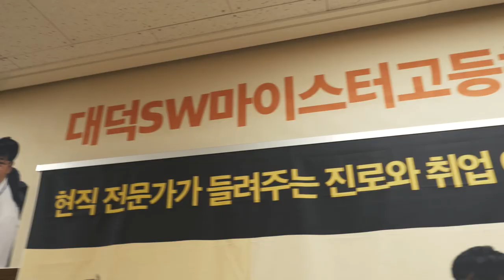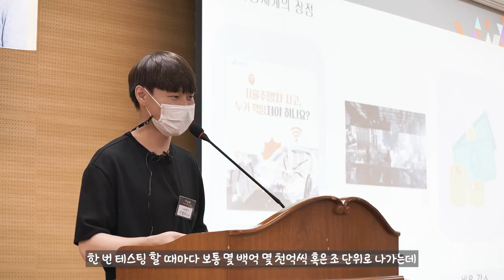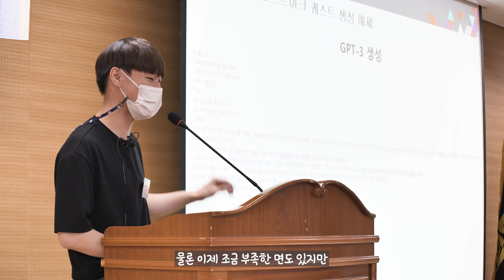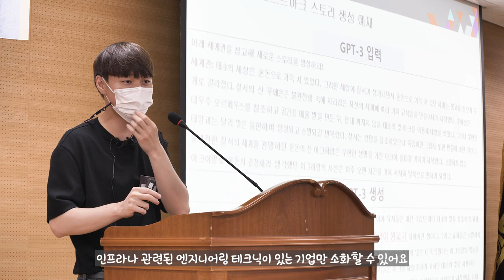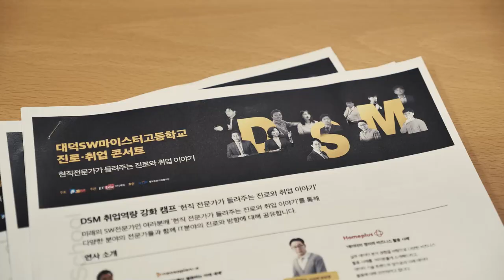강화학습과 FUNFUN한 AI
지난 7월 12일, 대전에 위치한 대덕소프트웨어마이스터고등학교에서 재학생들을 대상으로 '진로·취업 콘서트'가 있었습니다. 강화학습과 FUNFUN한 AI라는 주제로 진행된 스마일게이트 AI센터의 이정우 연구원의 강연. 함께 보실까요?